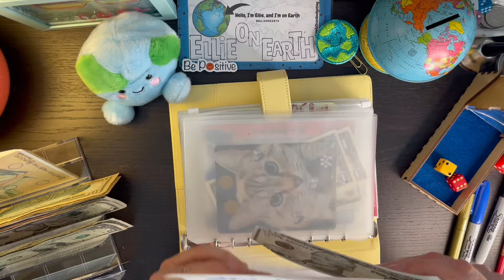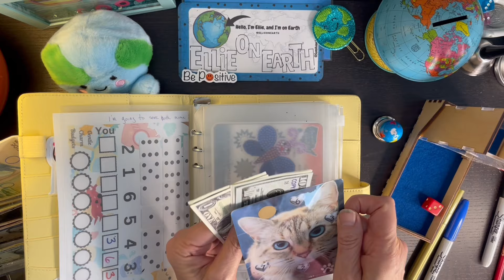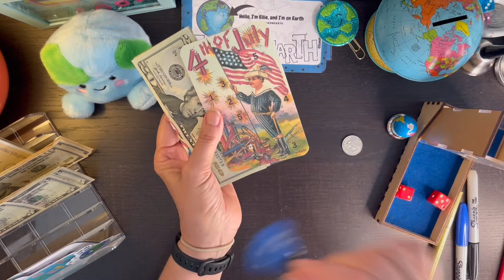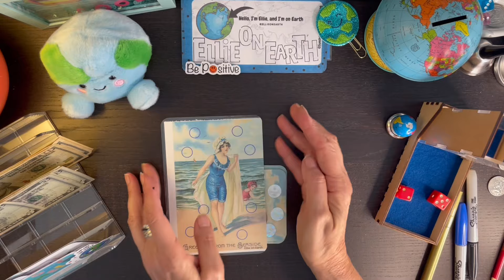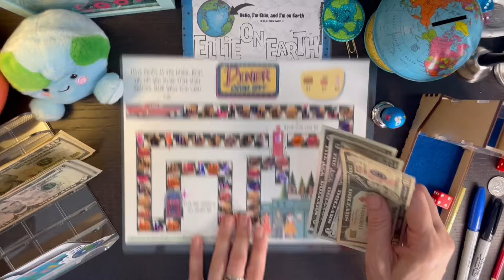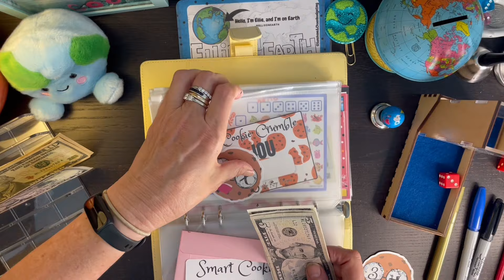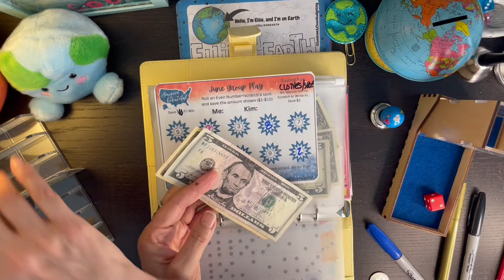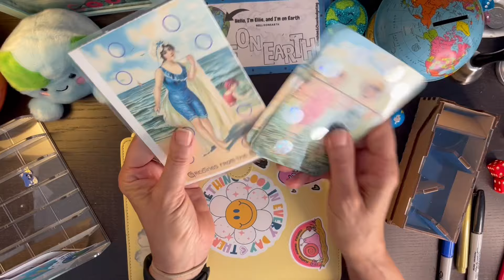Let's Save Big On Game Time - Group Play Finale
Hello, Hello my cash stuffing buddies!!  Let's play some cash stuffing savings games!

IF YOU WANT A GROUP PLAY SCRATCH OFF
and leave me a message with your YouTube name (if different from your mailing name) and your mailing address.
3) Already have received one, you should be on the mailing list.

Denise M
Vanntha S.

Thru YouTube Super Thanks Tab
My Mailbox
Ellie On Earth
4730 W Bancroft St Unit 3

July 4th Group play by me
Smart Cookie @SincerelyRoxy
Under the Sea

Bird Prop Money @MischiefManagedBudgets